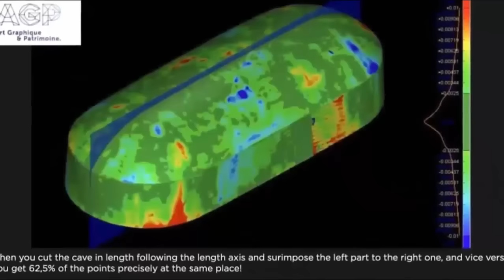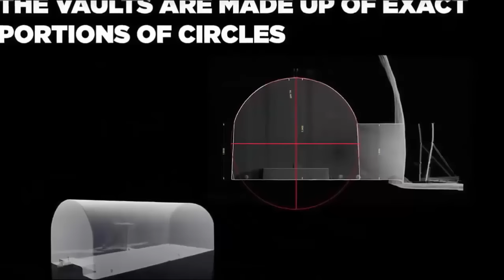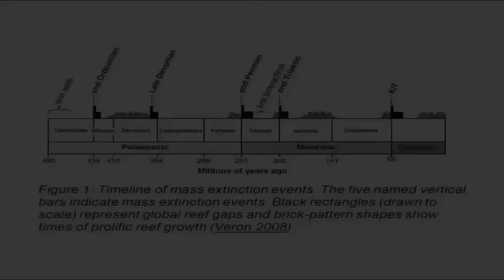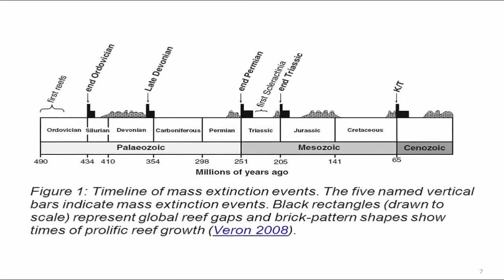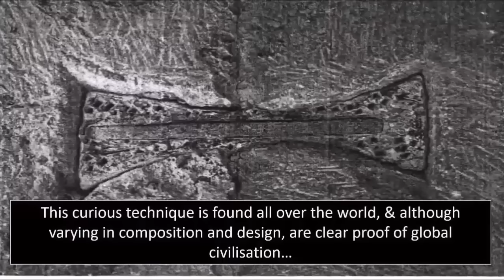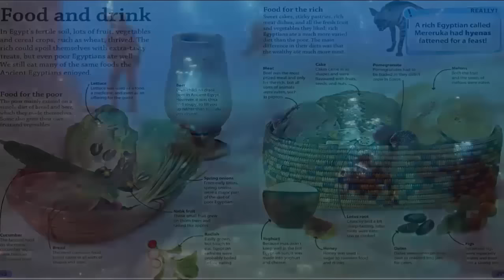Ancient Civilization Exposed Worldwide?